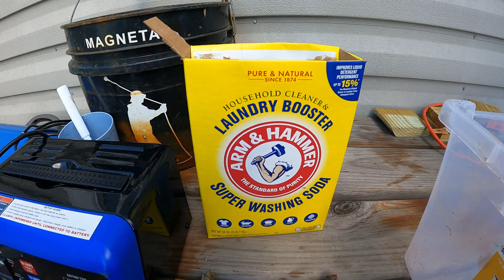Restore Metal Finds: Easy Electrolysis Tank Tutorial!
Finally setup a simple electrolysis tank to clean some of my magnet fishing finds! This is only the start as we are going to go bigger and better ASAP!

Appreciate you all for the support as always!

You can Join the magnet Junkie family and get in video shout outs, access to member only giveaways, LIVE STREAMS and more as we keep growing!

(Shipping is free in a ton of area's)

Brute magnetics has a ton to offer!

If you would like to donate to The Magnet Junkie family

Some of My equipment:
The MEGACUBE 6000 POUND PULL From @magnetar.magnets
The barbarian 3500# 360 degree from @magnetar.magnets

Magnetjunkie on Instagram!